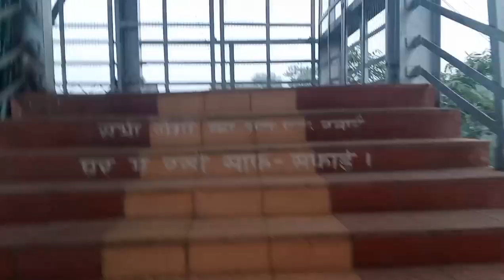MY NEW VLOG TUSION TIME 📚 PLEASE LIKE AND SUBSCRIBE MY CHANNEL PLEASE LIKE SUBSCRIBE 🙏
I'M FROM BHATAPARA CHATTISGARH MATA DEVALYE VARD MERA AGE 16 YERES OLD HAI 👀 MAIN 11th CLASS MAIN HU AUR MAIN COMMERCE CLASS MAIN HU 📚❣️